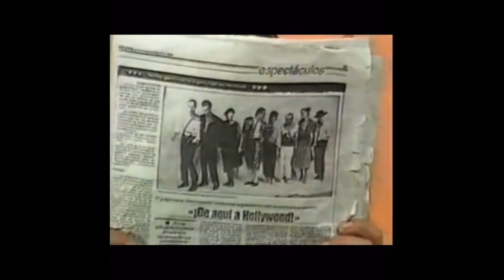Susurrando Peor Imposible cover